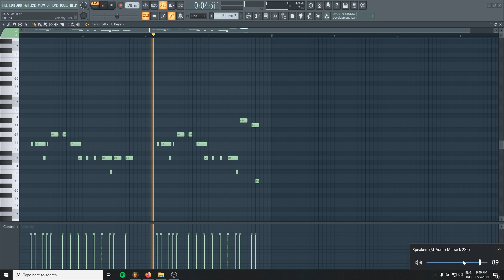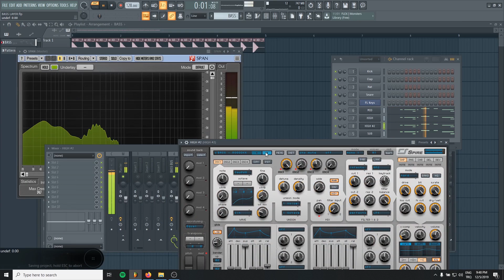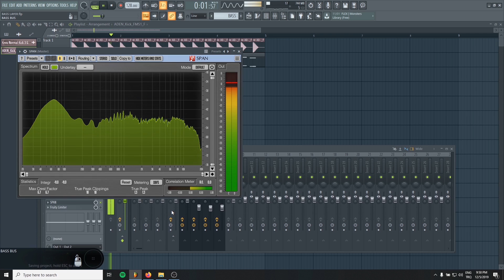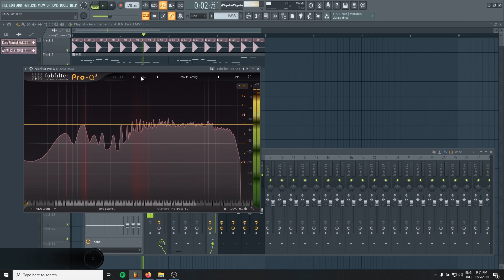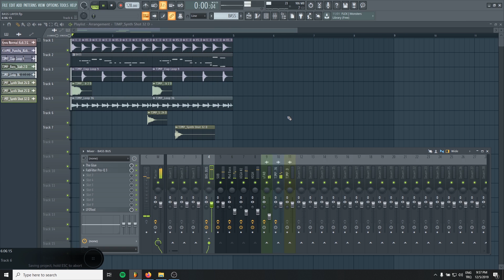How To Layer Basslines in FL Studio | FL Studio Tutorial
Hello Broducers!

In this video I showed you how to layer your own basslines. For this, I used 4  seperate layers.

For example I picked a sub layer for our very low end. Then I put a mid bass. After tweaking them with EQ finally I used 2 more high layers and blend them all. After that I groupled them in a bus channel and put a Glue Compressor to glue them. In the end of the video you can hear the finished result with some drums in a mix.

*My new FL Studio 20 course is available on Udemy. Check it out!
*Udemy için hazırladığım FL Studio 20 derslerime göz atın!